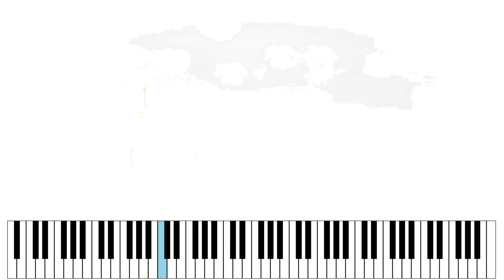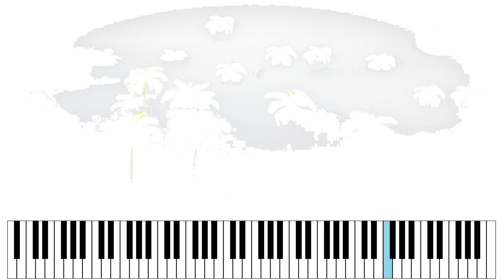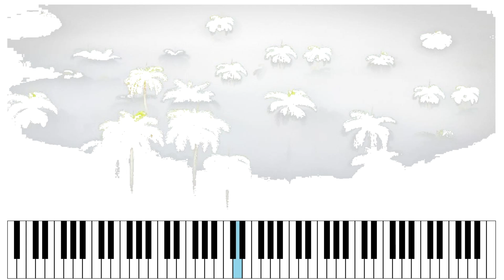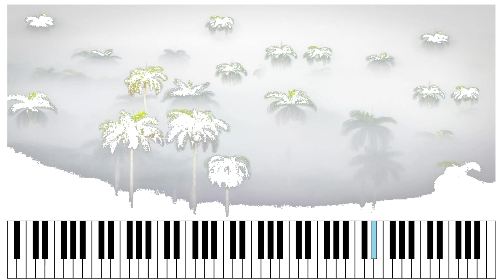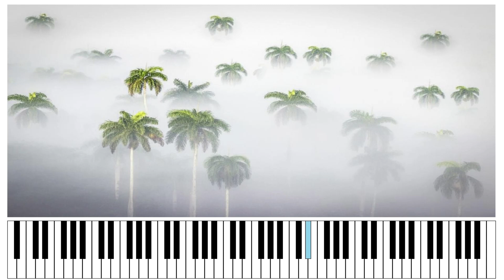Relaxing music, sleep music, calm piano music, healing music, peaceful music, copyright free music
This is a relaxing video.
Beautiful nature is expressed with soft piano melodies. The magic of turning the colors of the picture into a melody. Each photo has its own music.
Find your favorite photos and piano music. Sometimes it sounds like grand classical music, sometimes like soft ballad music, and sometimes like exciting dance music.
When the beautiful music ends, a beautiful picture will be completed before you know it.
When you sleep, when you work, when you study, when you want to be blank without thinking, turn it on. A familiar melody will captivate you.
It is a piano piece that is free from copyright because it plays images.

부드러운 피아노 선율로 그리는 아름다운 자연 사진 모음

아름다운 자연을 부드러운 피아노 선율로 표현합니다. 사진 곳곳의 색깔이 음율이 되는 마법. 사진마다 고유의 음악이 탄생합니다.
마음에 드는 사진과 피아노 음악을 찾아보세요. 때로는 웅장한 클래식 음악처럼, 때로는 부드러운 발라드 음악처럼, 때로는 신나는 댄스음악처럼 들릴거에요.
아름다운 음악이 끝나면 어느새 아름다운 사진이 완성되어 있을거에요.
잠들때, 일할때, 공부할때, 아무 생각없이 멍때리고 싶을때 틀어놓으세용~ 이따금씩 들리는 멜로디가 당신을 사로잡을거에요.